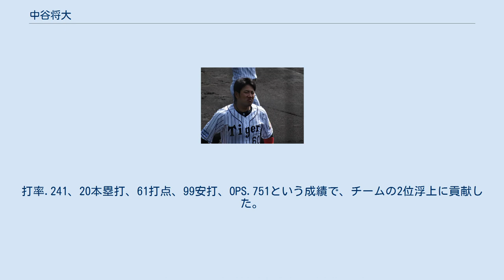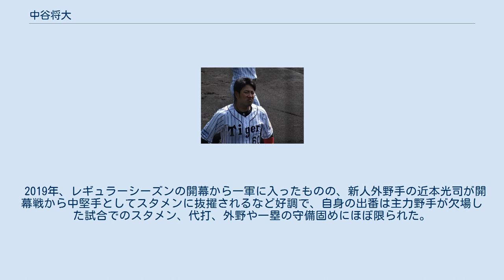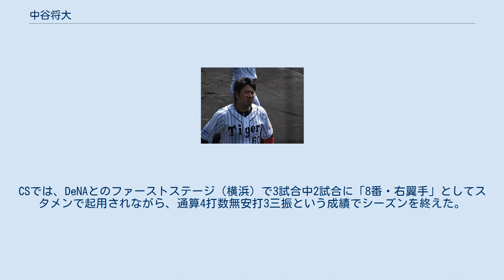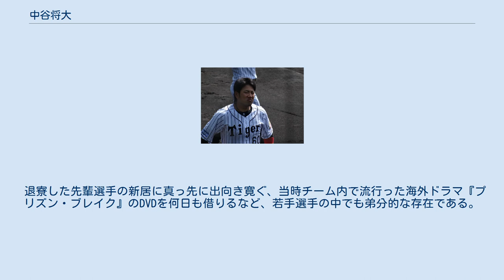中谷将大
中谷 将大（なかたに まさひろ、1993年1月5日 - ）は、福岡県小郡市出身のプロ野球選手（外野手、一塁手）。
右投右打。
 小学校3年生より「みくに野ハニーズ」に所属し、捕手として野球を始める。
三国中学校在学中は「二日市ライオンズ」に所属。
全国大会にも出場した。
 福岡工大城東高校への進学後は、1年生の秋から、外野手として打撃面でチームに貢献。
2年生の秋から捕手に復帰したが、春夏を通じて阪神甲子園球場の全国大会とは無縁であった。
ちなみに、福岡大学を経て2014年に捕手として阪神タイガースへ入団した梅野隆太郎は1年先輩で、中谷が2年生の時に主将を務めた。
 2010年のNPBドラフト会議で、阪神タイガースから3巡目指名を受け、契約金5,000万円、年俸600万円（金額は推定）という条件で、捕手として入団。
 2011年、ウエスタン・リーグ公式戦23試合に出場。
打率.261（46打数12安打）、打点4という内容で、高卒の新人野手としては上々の成績を残した。
守備面では、捕手としての出場機会がなく、13試合で外野の守備に就いた。
このため、シーズン終了後には、捕手登録のまま外野手へ本格的に転向した。
 2012年、入団後初めて、春季キャンプのスタートを一軍で迎えた。
その後二軍へ合流したが、7月18日のフレッシュオールスターゲーム（HARD OFF ECOスタジアム新潟）には、ウエスタン・リーグ選抜の指名打者として出場。
イースタン・リーグ選抜の田原誠次から適時打、十亀剣から2点適時三塁打を打つなど、2安打3打点の活躍でMVPに選ばれた。
8月23日にプロ入り後初の出場選手登録を果たすと、同日の対中日ドラゴンズ戦（倉敷マスカットスタジアム）に7番・右翼手としてスタメンで一軍デビュー。
一軍公式戦では、この試合を含めて6試合に出場したものの、無安打に終わった。
なお、ウエスタン・リーグ公式戦には90試合に出場。
 2013年、このシーズンから正式に外野手として登録。
ウエスタン・リーグ公式戦では、100試合の出場で、打率.201、2本塁打、31打点を記録した。
しかし2年ぶりに一軍公式戦への出場機会がなかった。
 2014年、前年に続いて一軍昇格を果たせなかったが、ウエスタン・リーグ公式戦では、93試合の出場で7本塁打を記録。
その一方で、打率は.190で、2年続けて最終規定打席到達者の最下位にとどまった。
 2015年、開幕を二軍で迎えたものの、ウエスタン・リーグ公式戦では開幕から高い打率を維持していた。
5月上旬の時点で首位打者に立っていたことを受けて、5月8日に自身3年ぶりの出場選手登録。
同日の対広島東洋カープ戦（阪神甲子園球場）に7番・中堅手としてスタメンで、3年ぶりの一軍公式戦出場を果たした。
5月9日の同カード9回裏に代打で一軍初安打を打ったが、チーム事情で5月17日に登録を抹消。
しかし、ウエスタン・リーグ1位タイの月間9打点を挙げた7月には、ファーム月間MVPに選ばれた。
なお、シーズン終盤には、2度にわたって一軍へ昇格。
同リーグの公式戦では、規定打席に満たなかったものの、94試合の出場で打率.290、9本塁打、40打点という好成績を残した。
このため、シーズン終了後にはファーム優秀選手賞を受賞している。
 2016年、一軍の春季キャンプに参加しながら、打撃不振でオープン戦の序盤から二軍へ合流。
さらに、二軍監督・掛布雅之の方針で春先に打撃フォームを改造したことから、一軍への復帰は6月14日にまで持ち越されたが、6月15日の対オリックス・バファローズ戦からスタメンに起用されると、6月19日の対福岡ソフトバンクホークス戦（いずれも甲子園）では武田翔太からの適時二塁打で一軍でのプロ初打点、6月25日の対広島戦（MAZDA Zoom-Zoom スタジアム広島では岡田明丈から一軍でのプロ初本塁打を記録。一軍でシーズン2度目の中堅守備に就いた6月26日の同カードでは、2度にわたるダイビングキャッチでチームのピンチを救った。しかし、同点の9回裏二死満塁から代打・松山竜平が左中間へ打った飛球を捕った瞬間に、左翼手の俊介と交錯。その衝撃で落球したことから、チームは...